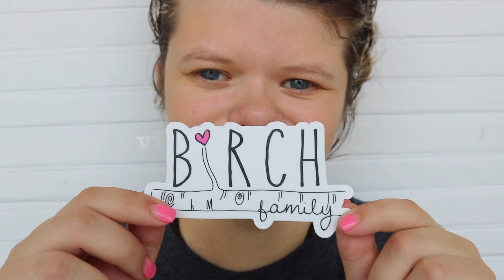Trying WEIRD Worldwide Snacks | Munchpak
With MunchPak, you’ll get an assortment of the some of the best snacks from around the world, delivered to straight to your doorstep. And these aren’t just sample sized snacks.

✔ COME MEET US!
*Round Top, Texas*
Round Top Antique Show
March 29th - April 5th
*Phoenix, Arizona*
Williams Syndrome Convention
July 8th-11th

VICTORIA INSTAGRAM
vlbirch0429

Victoria Birch or Alexandra Birch